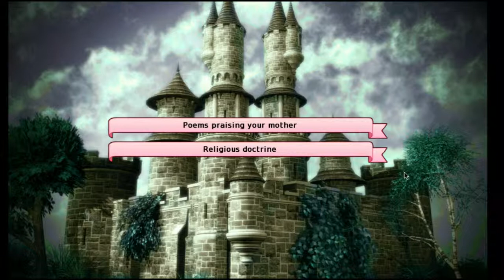Long Live the Queen - Teil 9 - Unglaubliche Enthüllungen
Shanjia greift wieder an und die Ereignisse überschlagen sich!